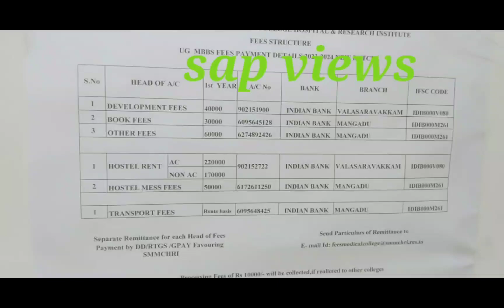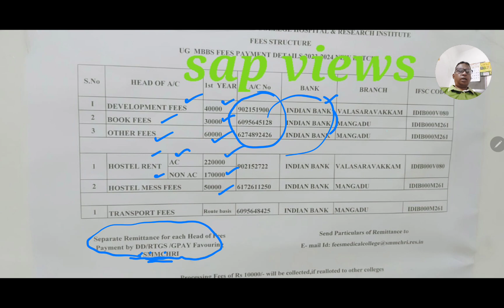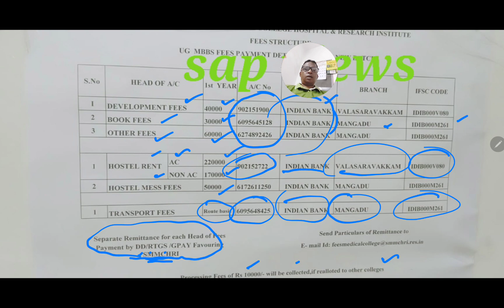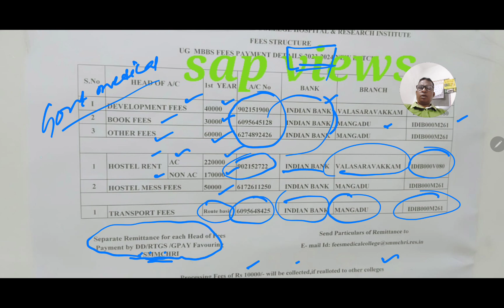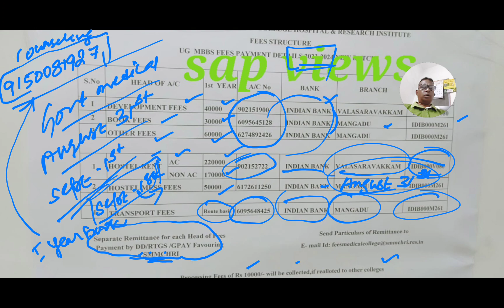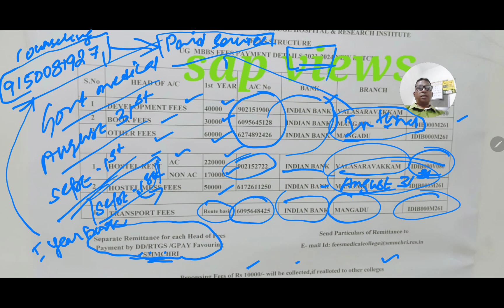SF COLLEGE FEES STRUCTURE # 2023-24# BE PREPARE & GO#MBBS ADMISSION# FEES STRUCTURE